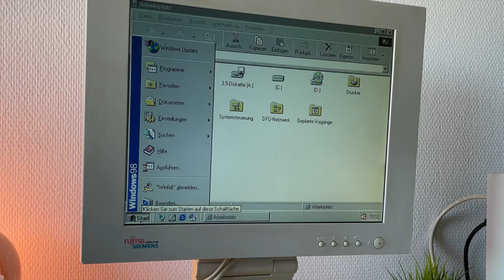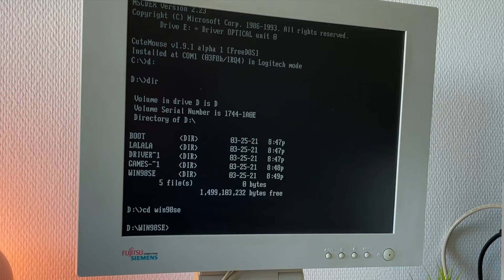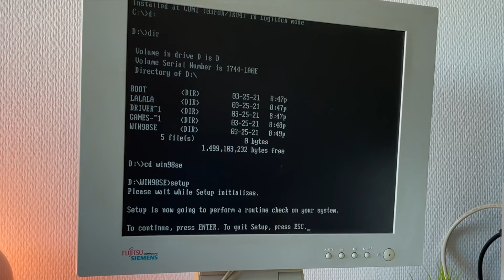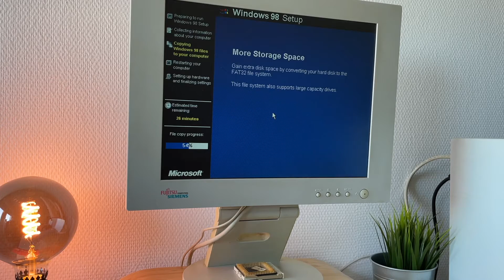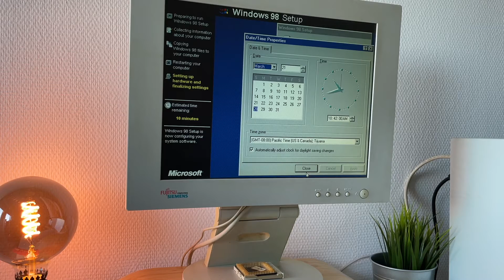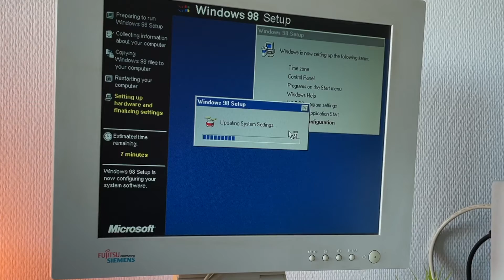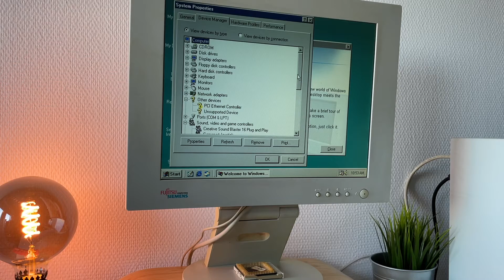Instalando Windows 98 SE en mi Pentium retro de 1997 NOSTALGIA | DOMINGUERO E52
👍 ¡Gracias por tus SuperLikes & SuperThanks!​

❗️Detalles del setup:

⚡️Pentium M 133 Mhz (en 100 Mhz)
⚡️16 MB RAM (no SIMM)
⚡️CF 4GB
⚡️ATI RAGE PRO 3D
⚡️SB 16 PRO
⚡️3COM Ethernet
⚡️ Floppy 3 1/2 - CDROM

🚨Mis videos mas importantes sobre inversion🚨

➡️ También podes leer mi novela corta gratis si sos usuario de Apple, o comprarla en Amazon para Kindle y apoyar el canal:

¡GRACIAS!